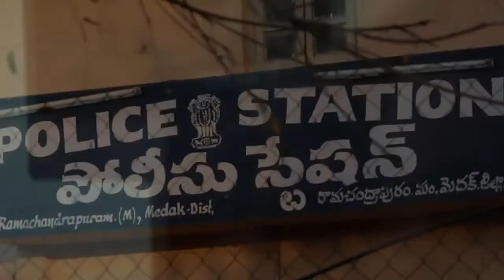Karma Telugu Short Film | New Telugu Short Films | Latest Telugu Short Films | AVA Express